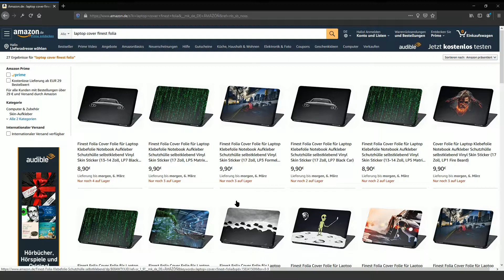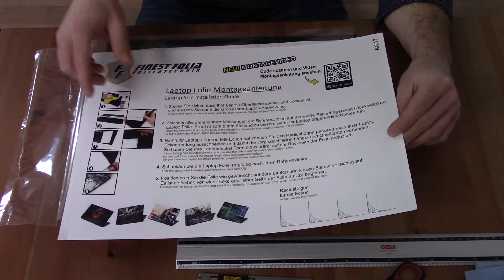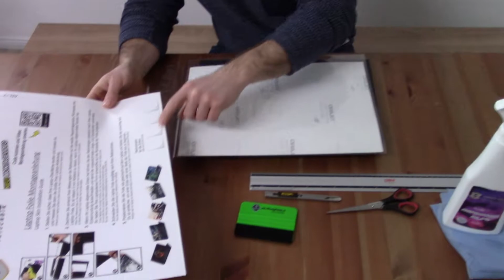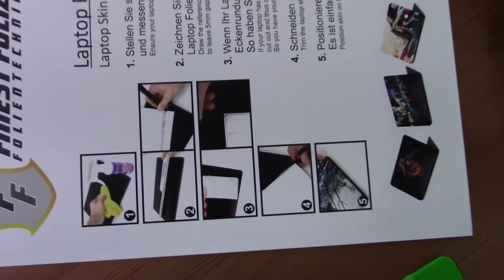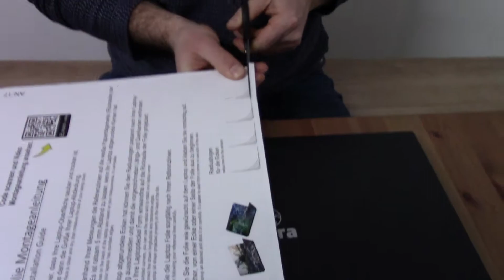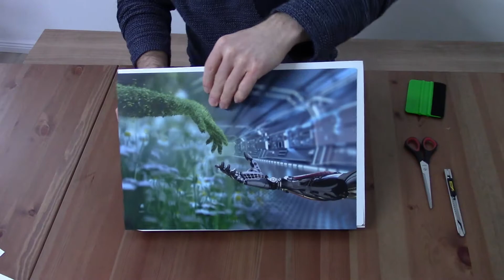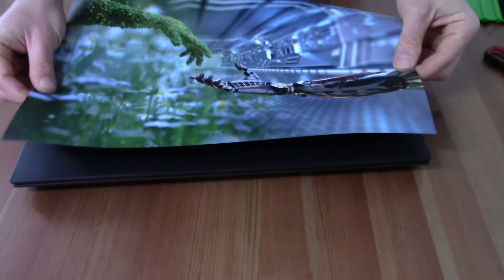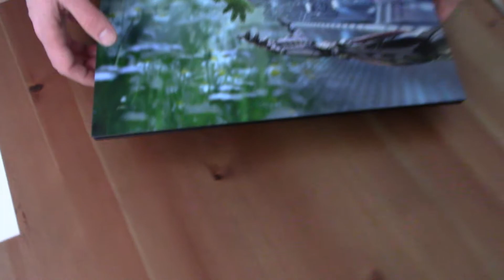Laptop Cover Verklebeanleitung